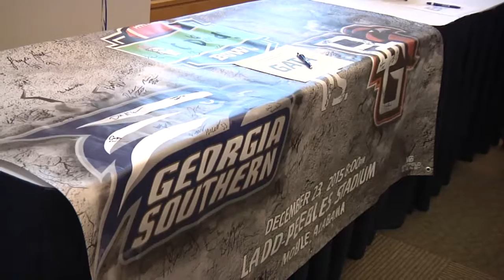2016 Georgia Southern Football Gala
The 2016 Football Gala honored the past, present and future of the Georgia Southern football program. Academic and athletic awards were given out at the ceremony before the 2015 seniors were honored.